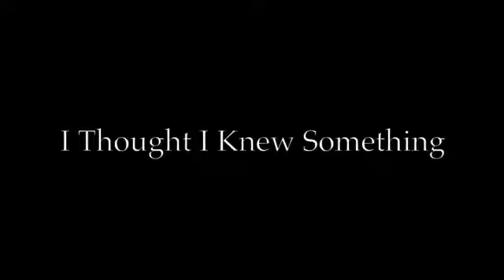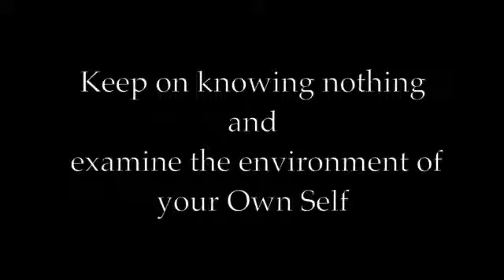Ma mõtlesin, et ma tean midagi ~ Mooji (I Thought I Knew Something)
"Ole edasi midagi teadmata ja uuri seda keskkonda."

Täielik Satsangi DVD: 'Let Duality Be the Dream - You Be the Awake'.
/Las duaalsus olla uni - sina ole ärkvel/ Zmar Ritriit - 14. Mai 2013